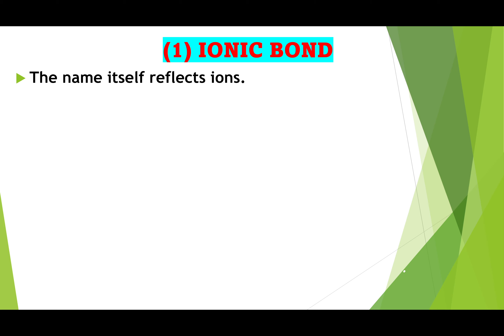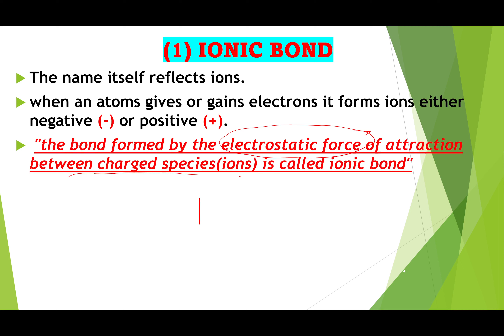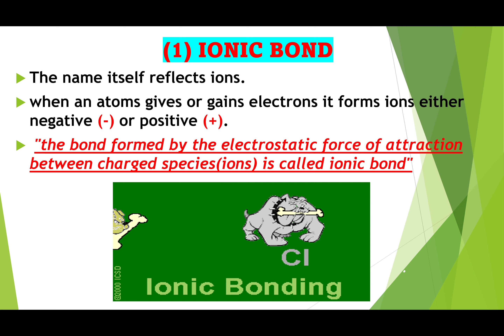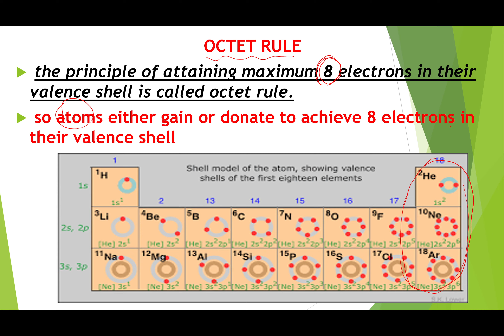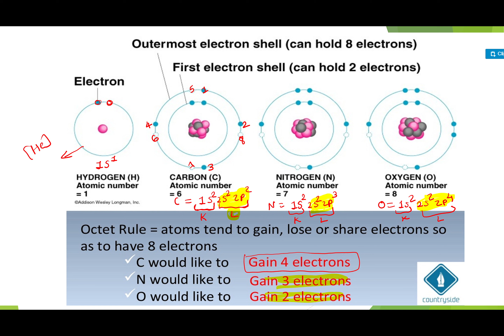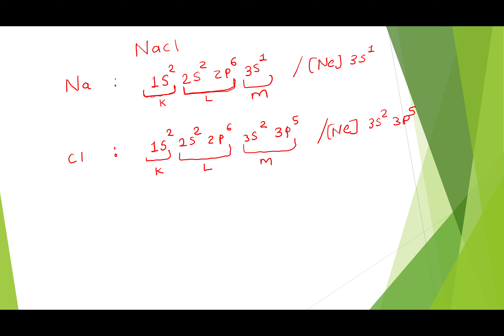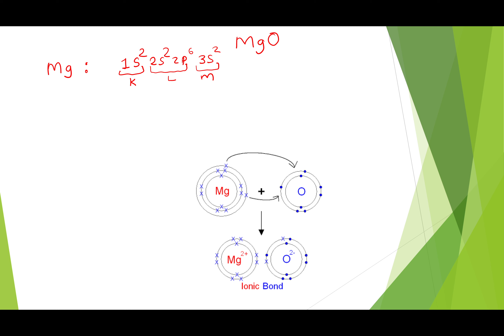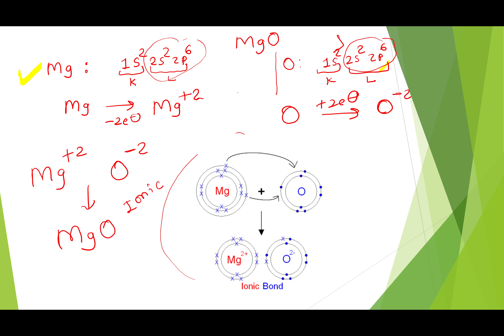Ionic Bond | Chemical Bonding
Detailed Explanation of Ionic Bond with examples.